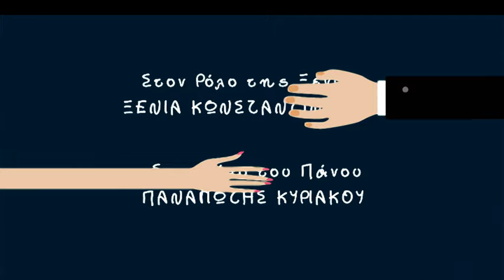Παντρεμένοι κι οι δυο επ.32 Κύκλος 2ος (2018-19) SigmaTV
Οι ανθρώπινες σχέσεις, οι διαφορές μεταξύ ανδρών και γυναικών και τα ευτράπελα και ασήμαντα που κάνουν όμως τη ζωή σημαντική, o αυτοσαρκασμός και μια μικρή δόση ειρωνείας για την καθημερινότητα, είναι τα στοιχεία που συνθέτουν την κωμική σειρά του ΣΙΓΜΑ που αγαπήθηκε από το τηλεοπτικό κοινό.

Τα ζευγάρια πλέον δεν είναι μόνο δύο, μια που οι συγκυρίες της ζωής φέρνουν στην παρέα και τρίτο ζευγάρι λίγο διαφορετικό μεν, πολύ όμως τρελό δε.

Η Δέσποινα (Άννα Μονογιού) και ο Αλέξης (Τόνυ Δημητρίου) το ζευγάρι των 45αρηδων με εμπειρία στα θέματα του γάμου, της ανοχής, της έκρηξης, της ρουτίνας, αλλά και του έρωτα που ποτέ δεν πεθαίνει γιατί τότε… αλίμονο!

Το δεύτερο ζευγάρι είναι ο Παναγιώτης (Παναγιώτης Κυριάκου) με την Ξένια (Ξένια Κωνσταντινίδου), το ζευγάρι των 25άρηδων με την απειρία και τον ενθουσιασμό του πρωτάρη, περνάνε από χίλια μύρια κύματα προκειμένου να καταλήξουν στο συμπέρασμα ότι, στη ζωή είναι καλό να περνάς τις καταστάσεις, όμορφες και άσχημες, δύσκολες και απλές κρατώντας το χέρι του ανθρώπου που αγαπάς.

Το τρίτο και νέο μας ζευγάρι είναι ο Κούλλης (Σοφοκλής Κασκαούνιας) και η Καίτη (Ελένη Σιδερά). Ένα διαζύγιο φέρνει τους δύο φίλους πιο κοντά και τους αναγκάζει να συγκατοικήσουν. Και οι δύο εργάζονται ως αεροσυνοδοί, έχουν κοινά ενδιαφέροντα και διαφορετικές ερωτικές επιλογές με κοινό… προσανατολισμό.

Τι είναι αυτό όμως που θα φέρει κοντά τα τρία ζευγάρια; Μια διαθήκη με πολλά χρήματα αλλάζει τη ζωή τους, τους μεταμορφώνει και δημιουργεί κωμικές καταστάσεις. Πλέον η καθημερινότητα των ζευγαριών γίνεται πιο πικάντικη, πιο πιπεράτη και πιο… εκρηκτική!

Πρωταγωνιστούν: Άννα Μονογιού/Τόνυ Δημητρίου

Σοφοκλής Κασκαούνιας/ Ελένη Σιδερά  Ξένια Κωνσταντινίδου/ Παναγιώτης Κυριάκου

Σκηνοθεσία: Βάσος Βάσου

Σενάριο: Γιώργος Μουσκοβίας

Συγγραφική ομάδα: Άθως Αντωνίου, Σύλια Ιωαννίδου, Μιχάλης Λευκάτης